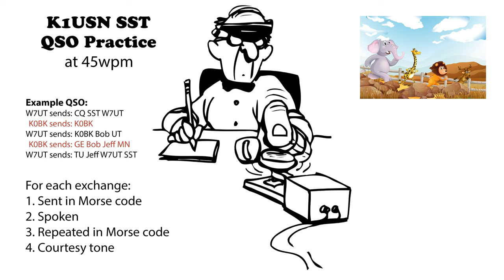K1USN SST QSO Practice 45wpm